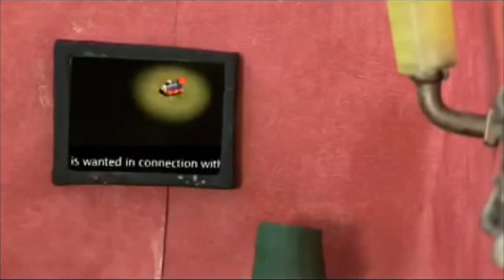ASBOI Gameover Screen